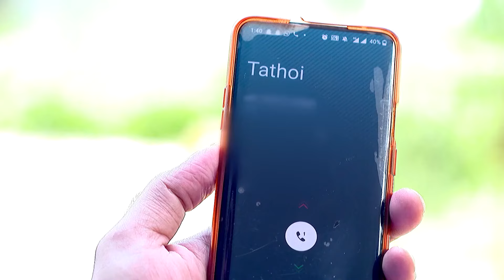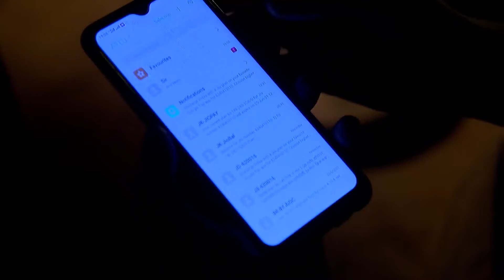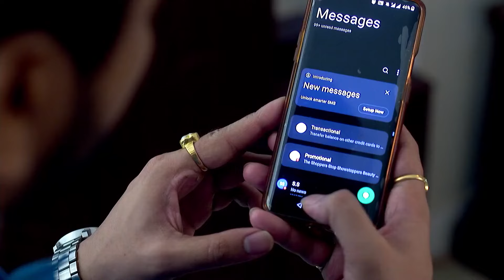Jamuna - May 29, 2023 - June 03, 2023 - Week In Short - Odia TV Show - Zee Sarthak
Jamuna aspires to become a Dholak player to disprove the gender bias in music. The struggle ensues when she is torn between proving herself as a musician and being accepted in Sangeet’s family.